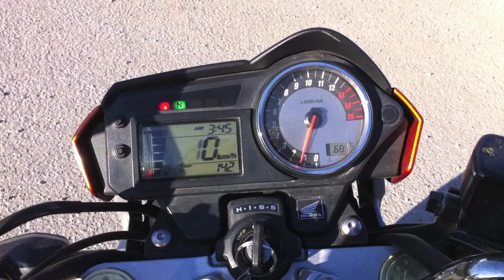Hornet Resurrection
Hornet Reactivation 2012